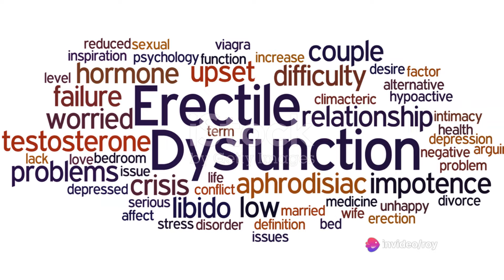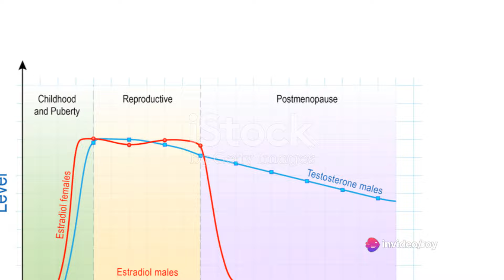Erectile Dysfunction in Older Adults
In this video, we delve deep into the topic of erectile dysfunction in older adults, discussing its causes and potential cures. Understanding this common issue is crucial for many individuals and their partners. We explore the various factors that contribute to this condition, as well as effective treatment options available.

OUTLINE:

00:00:00 Understanding Erectile Dysfunction in Older Adults
00:00:47 Factors Contributing to Erectile Dysfunction
00:01:42 Treatment and Management of Erectile Dysfunction